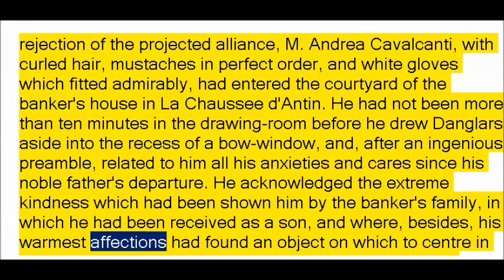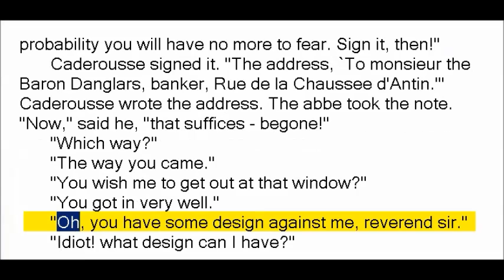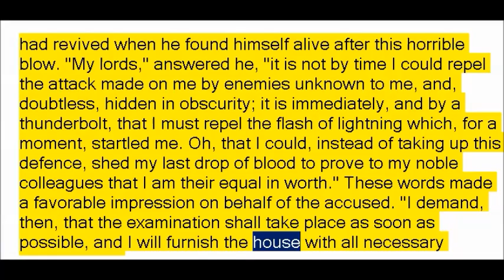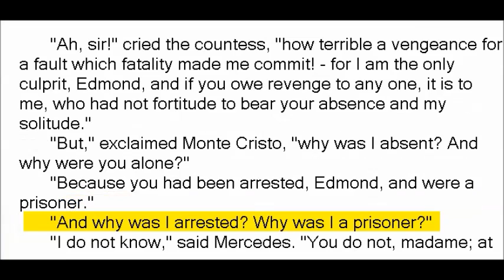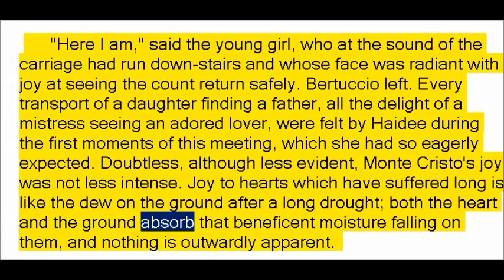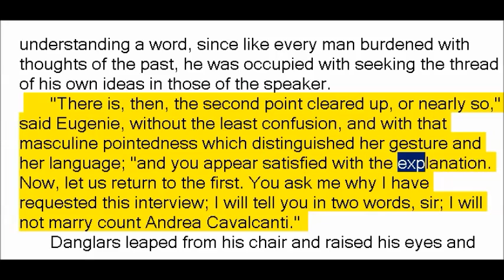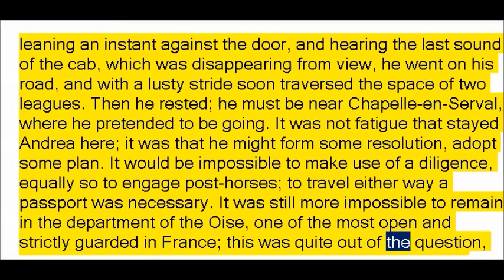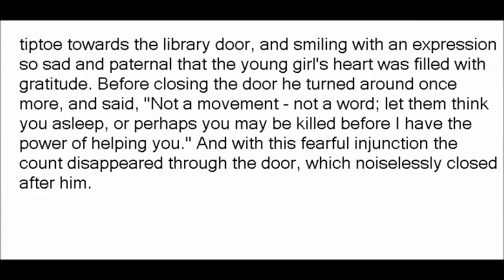The Count of Monte Cristo by Alexandre Dumas Part 5 Chapters 81 - 100 (British English Female Voice)